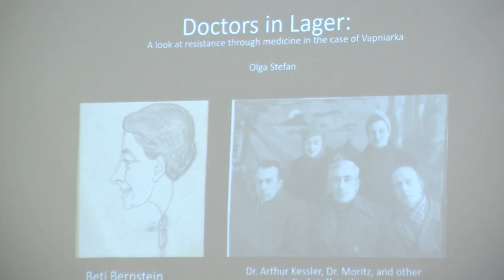Doctors in Lager: A look at resistance through medicine in the case of Vapniarka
Jewish Medicine during the Holocaust:
Up-To-Date Research and Challenges for the Future

Dr. Olga Stefan, History researcher, art curator, and filmmaker, University A.I. Cuza, Iasi, Romania